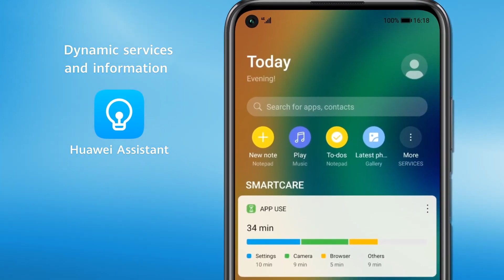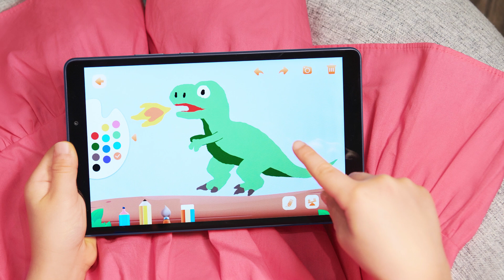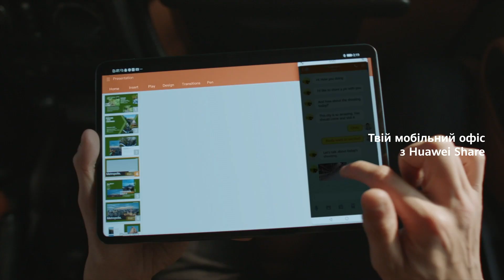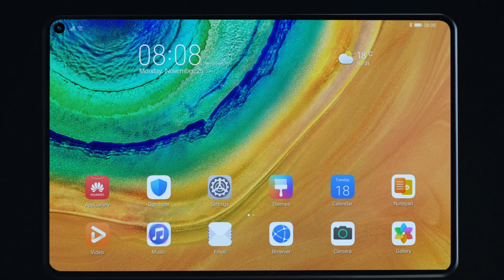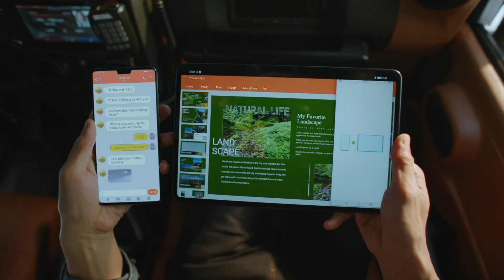НОВОСТИ⚠️ продажи Huawei MatePad Pro, MatePad T8; 🔥РОУТЕРЫ ХУАВЕЙ AX3, Huawei 4G 3 Pro всех спасут?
Сегодня мы побывали на локальной онлайн-презентации продуктов Huawei. Некоторые из них мы видели на китайских презентациях ранее, некоторые увидели впервые и, главное, поскольку презентация была на понятном для нас языке, мы поняли намного больше, чем обычно. Ну и про магазин приложений Huawei тоже кое-что узнали.

С магазина и начнём. Удивительно, но он развивается. Даже в Украине, где есть проблемы ещё и с сервисами Яндекса, команда Huawei по-красоте организовала работу с местными сервисами, и сейчас с программами дела обстоят немного лучше, чем месяц назад.

Наши любимые танчики в Huawei AppGallery устанавливаются даже с небольшим бонусом для новых пользователей: две недели премиум-доступа и какой-то танк в подарок. Но нас больше заинтересовал даже не ассортимент магазина, а система своеобразного кешбека, которую запустят в этом году: можно будет тратить деньги, получать бонусы и за них тоже что-то покупать в AppGallery.

В общем, Huawei со счетов пока не сбрасываем, компания ещё помашет с тарику Трампом известным органом, а значит давайте и планшеты посмотрим. Их показали целых два. Есть бюджетный Huawei MatePad T8, который стоит чуть больше ста долларов, но при этом неплохо выглядит и, в принципе, подходит для несложных развлечений. У него металлическая задняя крышка, 80% фронтальной плоскости занимает 8-дюймовый экран с HD-разрешением. Некоторая интрига заключается в процессоре: это восьмиядерный MediaTek MT8768T с ядрами архитектуры Cortex A53 и графический ускоритель PowerVR. У нас на канале это редкий гость и нам было бы любопытно его погонять. Батарейка Huawei MatePad T8 тоже солидная: 5100 мАч.

Работает планшет на десятом Android и оболочке EMUI 10. У планшета есть разблокировка по лицу, а также продуманный детский режим, который следит за контентом, который потребляет ребенок, а ещё за тем, как малыш держит планшет, в порядке ли осанка. Любопытная разработка.

В общем, машинка для потребления контента простая, но при этом дешевая и соотношение цена-качество многообещающее.

Следующий планшет нам уже был знаком, это флагманский MatePad Pro. Ну тут топчик по всем фронтам: металлический корпус, классный экран с поддержкой цветовых стандартов DCI-P3, HDR 10, процессор Kirin 990, аккумулятор на 7250 мАч. Есть быстрая 40 вт зарядка по проводу, беспроводная зарядка, режим реверсивной зарядки. Китайцы умудрились попасть в тренды этого года, поставив в этот планшет качественные микрофоны и динамики, так что видеозвонки тут должны быть качественными.

Отдельно докупается клавиатура с островными клавишами, а также дигитайзер M-Pencil. Лично нам, и особенно моей дочке, было бы интересно проверить именно электронное перо. Если помните, у неё получается неплохо рисовать.

Слабое место Huawei MatePad Pro - его цена. От 650 долларов за сам планшет, плюс 75 баксов за электронное перо и 110 долларов за клавиатуру - получается весьма солидная сумма. Но-о-о может это и нормально? Если вам будет интересно, мы возьмём на тест и сами проверим.

Также на презентации показали новые роутеры Хуавей, и мы решили в этот раз сделать акцент на этих девайсах. Обычно мы не говорим о сетевом оборудовании, но, возможно, зря? Все мы пользуемся роутерами, в многоэтажках базовые частоты давно и безнадежно забиты - может пора отслеживать новинки среди роутеров?

Вот Huawei AX3, который будут продавать, ПРИМЕРНО, за сто евро. Он поддерживает стандарт Wi-Fi 6, то есть, обеспечивают более высокую скорость передачи данных, обрабатывают больше одновременных подключений и работает на достаточно свободных частотах.
Роутер использует 4-х ядерный процессор собственной разработки, что изрядно напугает параноиков, которые все еще серьезно относятся к Дональду Трампу, но мы считаем, что конфликт Huawei и США носит скорее коммерческо-политический характер, поэтому сосредоточимся на преимуществах разработки компании. Это мощный сигнал, который будет добивать даже в дальние углы квартиры, а также поддержка NFC-технологии Huawei Share для бесконтактного и беспарольного подключения смартфонов к роутеру.

Также будет младшая версия данного роутера, с 2-ух ядерным процессором и без NFC. Конкретные цены будут озвучены позже.

Есть ещё Huawei 4G 3 Pro за 110 долларов в эквиваленте. Это роутер со слотом под симку, предназначенный для работы в сложных условиях, когда основной интернет-провайдер работает через пень-колоду и периодически нужно переключаться мобильный интернет. Например, если отвалился основной интернет - ну вот украли наркоманы кабель, нормальная ситуация для частного сектора даже такого крупного города как Одесса, ну так роутер взял и сам переключился на 4G.